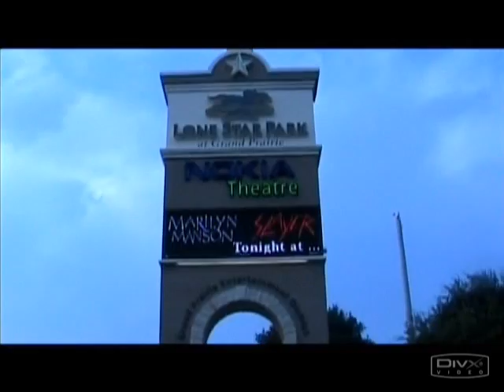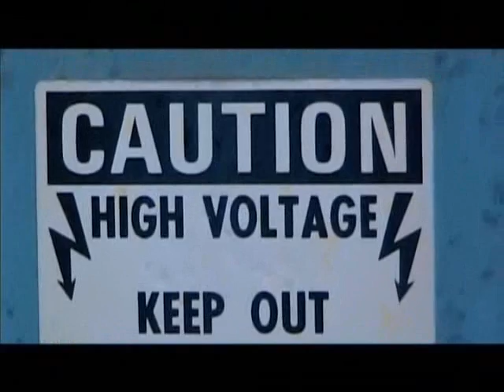Marilyn Manson Live in Dallas, TX 8/30/07 Part 1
The Scene of the Crime/Intro